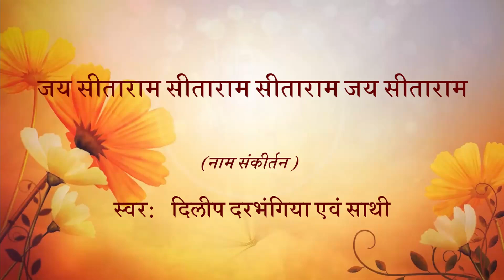जय सीताराम सीताराम सीताराम जय सीताराम (धुन-१)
स्वर:    दिलीप दरभंगिया एवं साथी